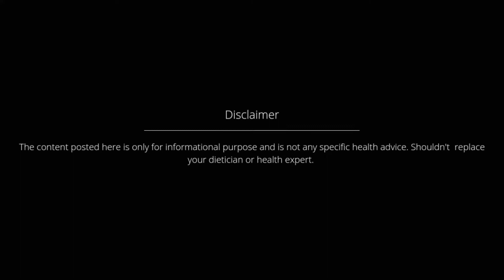Your catalyst-Fitsathva l Finale episode I Part01 I Tom, a whole hearted enthusiasm for fitness I